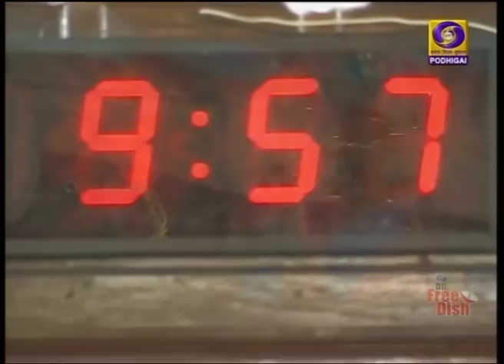தமிழக பட்ஜெட் தாக்கல்PodhigaiTamilNews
அமைதி, வளம், வளர்ச்சி என்கிற கொள்கையின் அடிப்படையில் மாநில மக்கள் பயன்களை முழுமையாக அடைய  தமிழக அரசு உழைத்து வருகிறது. - நிதிநிலை அறிக்கையை பேரவையில் தாக்கல் செய்து துணை முதலமைச்சர் ஓ.பன்னீர்செல்வம் உரை.

     **    வேளாண் துறைக்கு  11 ஆயிரத்து 894 கோடி ரூபாய் ஒதுக்கீடு

    **   பள்ளிக்கல்வித்துறைக்கு  34 ஆயிரத்து 181 கோடி ரூபாயும், உயர்கல்வித்துறைக்கு ஐந்தாயிரத்து 52 கோடி ரூபாயும் ஒதுக்கீடு

      **  காவல்துறைக்கு எட்டாயிரத்து 876 கோடி ரூபாயும் பட்ஜெட்டில் ஒதுக்கீடு.